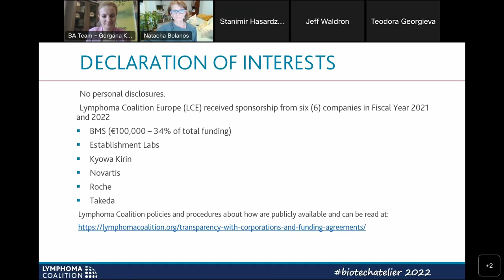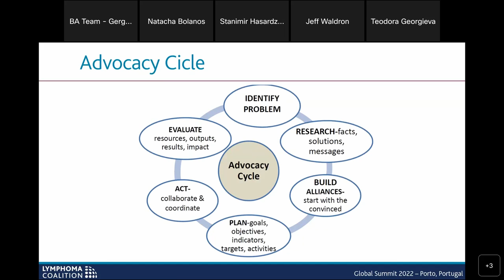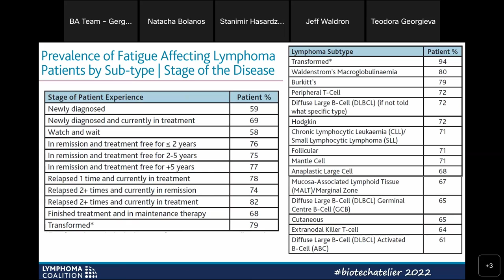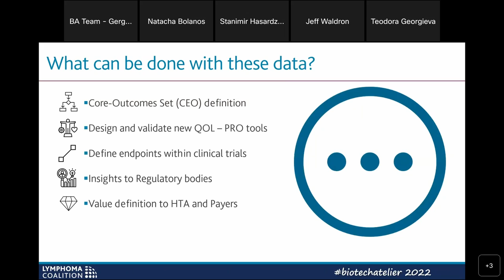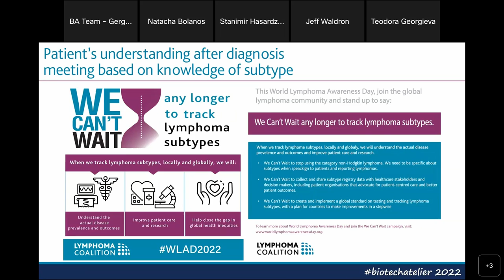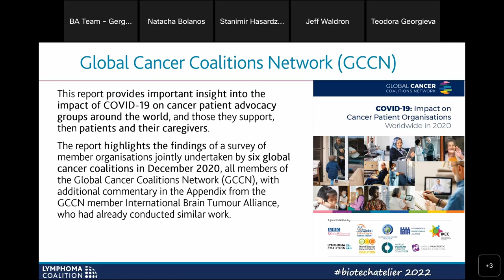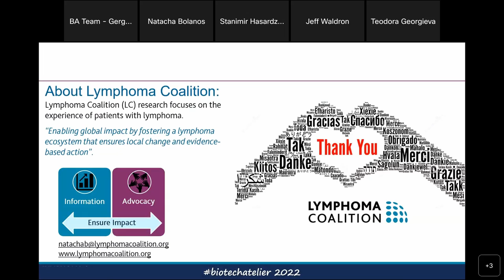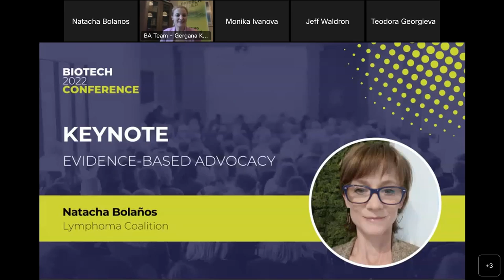Evidence-based Advocacy - Natacha Bolaños - Biotech Atelier 2022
KEYNOTE "Evidence-based Advocacy" by Natacha Bolaños (Lymphoma Coalition)
* 5th Annual Biotech Conference 29th September 2022